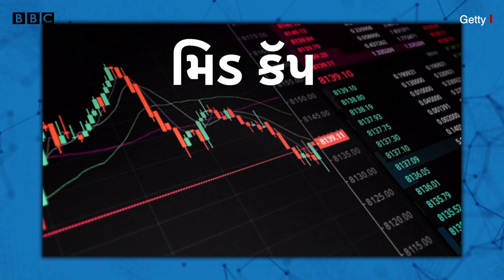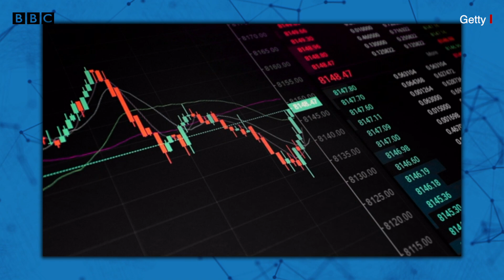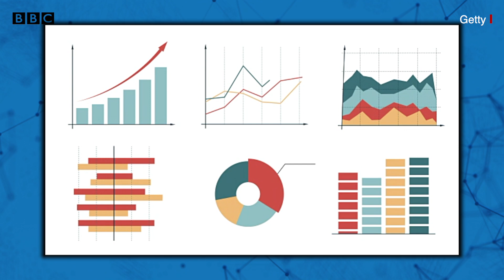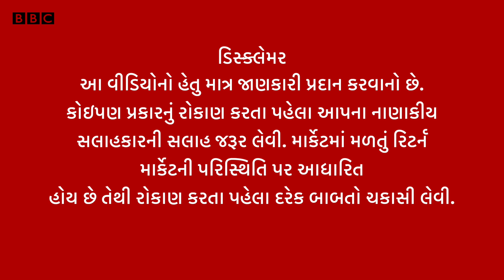Mutual Funds માં રોકાણ કરતા પહેલા જાણો આ મહત્તવની બાબતો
રોકાણ કરવાનું વિચારી રહ્યા છો...પણ ખબર નથી કે રૂપિયા કયા રોકવા અથવા તો કેટલા રૂપિયાનું રોકાણ કરવું. અને તે કેટલુ સેફ હશે. તો આવામાં મ્યુચ્યુઅલ ફંડ એક સારો પર્યાય બની શકે છે...પણ આ મ્યુચ્યઅલ ફંડ છે શું.

વીડિયો : બ્રિજલ શાહ અને સુમિત વૈદ્ય

તમે અમારી સાથે જોડાઈ શકો છો :

JioChat Channel : BBC Gujarati
ShareChat : bbcnewsgujarati